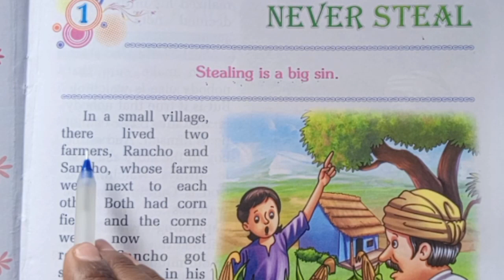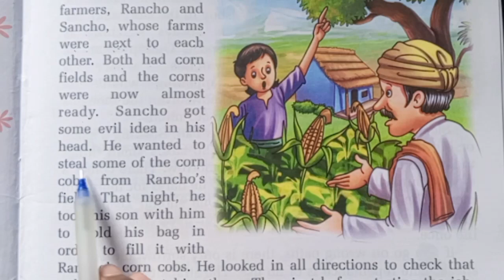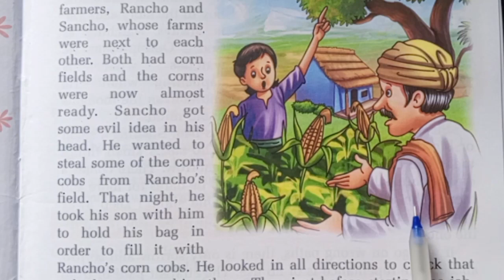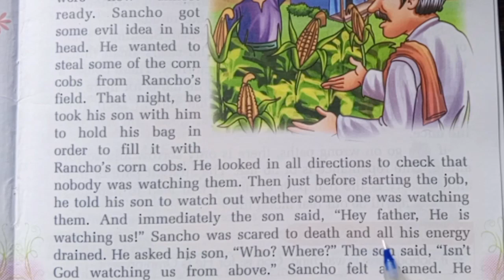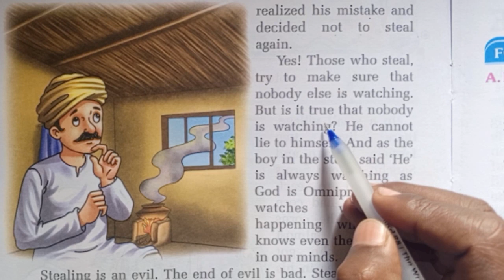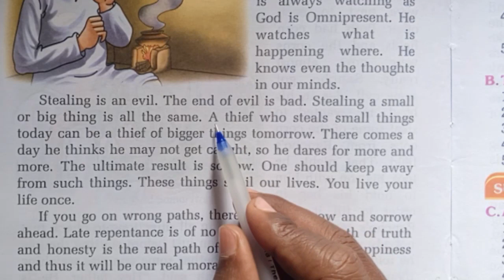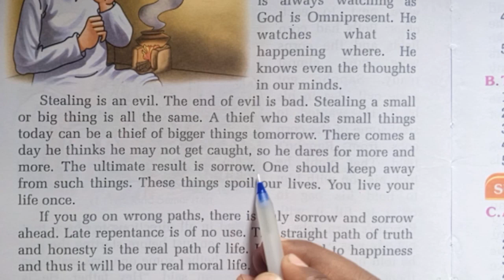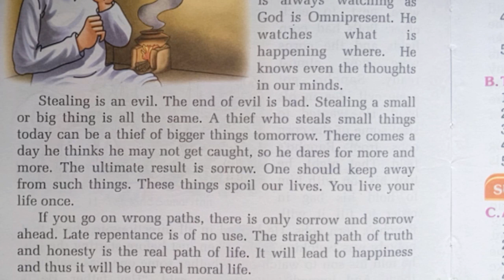Never Steal | English reading through story in Hindi | english reading kaise sikhe zero se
Hello everyone , I hope you are very joyful 🥰 , इस वीडियो में मैं आपको बताने वाला हूं कि English reading kaise karte Hain, ऐसे words जिसे आप रोज बोलते हैं। इसके बिना आप English नहीं बोल सकते हैं।

story in english for learning vocabulary
how to improve english speaking skills story
story reading in hindi
english book reading in hindi
english book reading kaise kare
इंग्लिश बुक रीडिंग कैसे करें

These all words are very important. I hope you remember it .